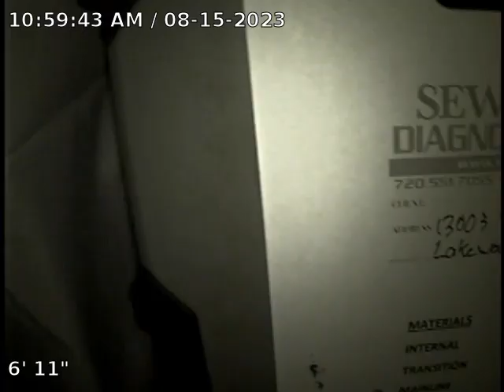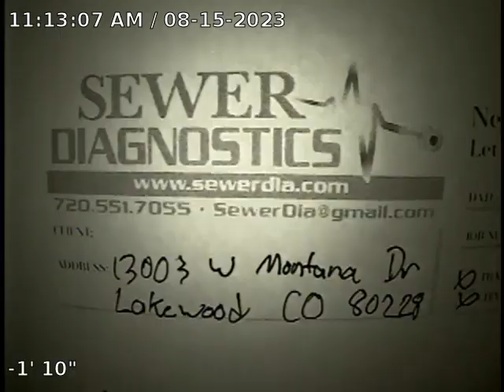W Montana Dr Sewer